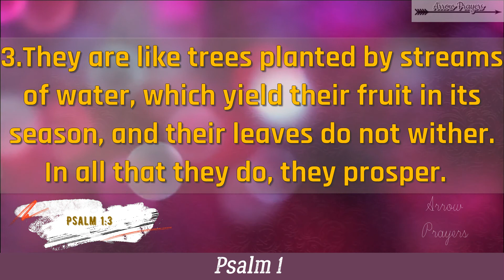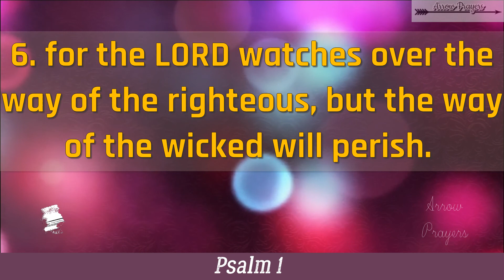Psalm for the day || Psalm 1 || Verses to make your day thoughful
Psalm for the day || Psalm 1 ||

Verses to make your day thoughful

Psalm 1 - New Revised Standard Version

The Two Ways

1 Happy are those who do not follow the advice of the wicked or take the path that sinners tread or sit in the seat of scoffers,

2 but their delight is in the law of the LORD, and on his law they meditate day and night.

3 They are like trees planted by streams of water, which yield their fruit in its season, and their leaves do not wither. In all that they do, they prosper.

4 The wicked are not so but are like chaff that the wind drives away.

5 Therefore the wicked will not stand in the judgment nor sinners in the congregation of the righteous,

6 for the LORD watches over the way of the righteous, but the way of the wicked will perish.

Daily Bible with audio.